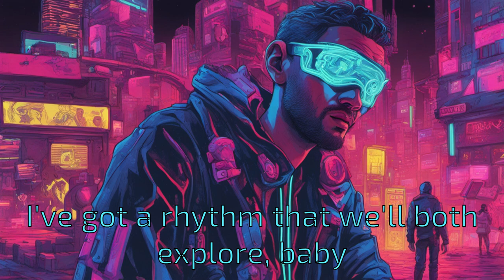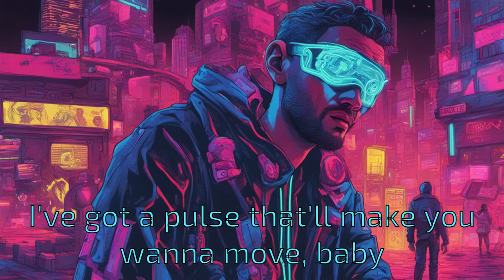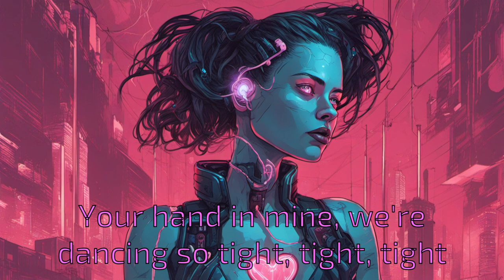Electric Hearts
When I was in college, I discovered this site called "Song Fight!" which takes a theme, has musicians submit songs pertaining to that theme, then has the community vote on them.

I respect their work, as it introduced me to a variety of things: MC Hawking, Freezepop, Achewood, etc., but in the early days, a lot of the submissions had a certain sort of tone to them.

These two songs reminded me of those early days of Song Fight.

00:00 - Electric Lights and Neon Dreams
02:06 - Lights and Love